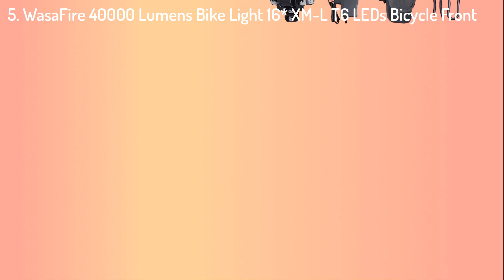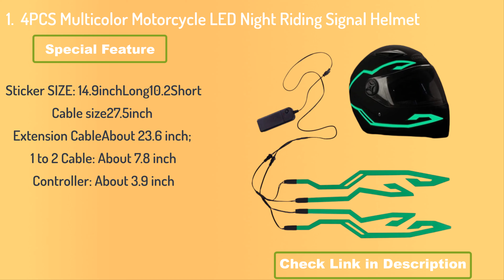Top 5 Cheap best bike lights for Camping night riding reviews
👇👇👇 LINKS TO PRODUCTS BELOW 👇👇👇
5. WasaFire 40000 Lumens Bike Light 16* XM-L T6 LEDs Bicycle Front Light Cycling Head Lamp MTB Headlight for Night Riding Camping

4. 40000LM 16*T6 LED Bicycle Light Cycling Front Lamp Safety Led Running Headlight Bike Light For Outdoor Mountain Night Riding

3. Newest 40000 Lumen 16*T6 LEDs Bicycle Lamp front Headlight Riding Cycling Bike Front Light for Outdoor Night Riding Camping

2. Portable 16*T6 LED Running Headlamp 40000LM Bicycle Front Headlight Waterproof Led Bike Light for Outdoor Camping Night Riding

1. 4PCS Multicolor Motorcycle LED Night Riding Signal Helmet EL Cold Light 3 Modes Led Bike Helmet Light Strip decoration Kit Bar